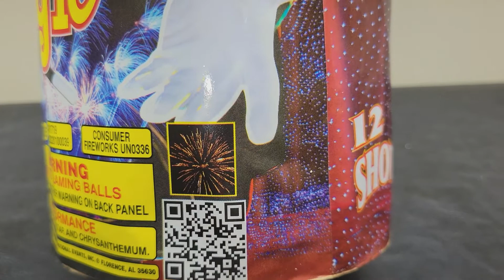BLUE MAGIC FIREWORK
TNT BLUE MAGIC FIREWORK. THIS ONE IS A BIT FAST!